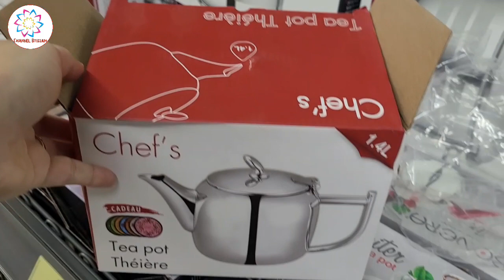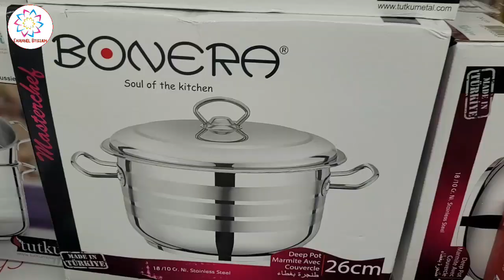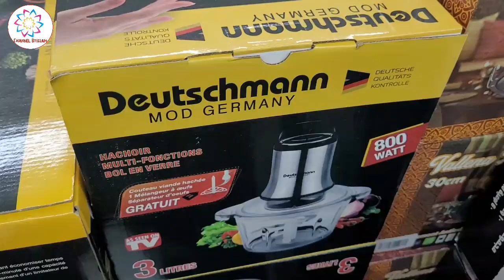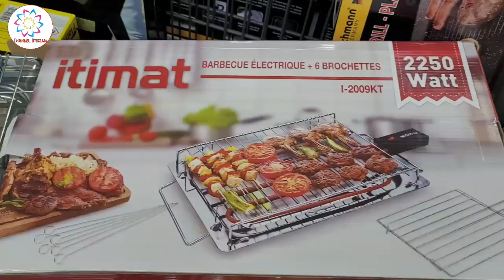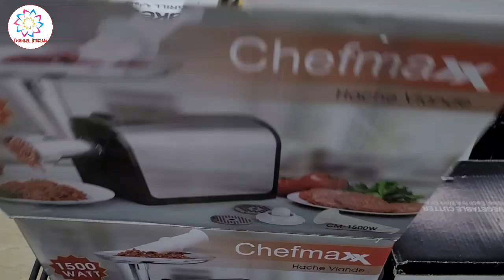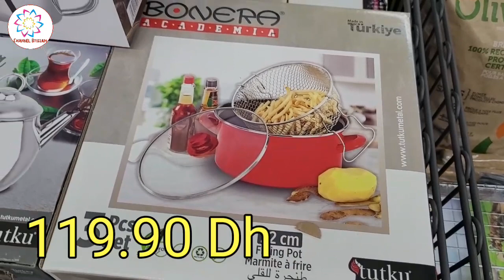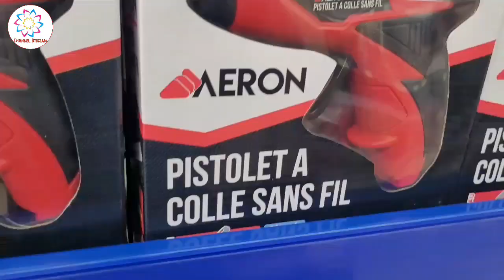مباشرة من بيم💥واو واو هميزات غزالين عروض مباشرة من بيم💥دخلوا تشوفوهم عن قرب حويجات غيعجبوكم👌🏼Bim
شانيل ابتسام قناة تتطرق لمواضيع متعددة: طبخ، سياحة، جولات بأكبر المحلات، أفكار للديكور والتنظيم، روتينات و أعمال يدوية بسيطة. هدف القناة هو امتاع المشاهد وافادته في نفس الوقت بمضمون مفيد و متنوع جدا.
أرجو من الله أن تنال إعجابكم، وأرحب بالجميع 😀 وأنا على استعداد دائما للاجابة على أسئلتكم واستفساراتكم.
لتعم الفائدة.

Catalogue Bim Maroc  Vendredi 2022 عروض بيم الجديدة لهذا الأسبوع ليوم الجمعة 2022, تشمل عروض مميزة و فريدة في العديد من أواني و تجهيزات المطبخ, و آلات المطبخ, و أواني التقديم, و طقم الشاي, و العديد من مستلزمات المنزل, و كراسي للحديقة, و صواني, صالون للحديقة, و غيرها العديد من العروض المميزة, و الفريدة, اكتشفوها و أكثر مع قناتكم شانيل ابتسام Promotion Bim Maroc HD Vendredi 29 Mai 2022 لا تنسوا جيم للفيديو و الاشتراك في القناة و تفعيل الجرس لنستمر في العطاء و تقديم المزيد. جديد تخفيضات_بيم تركيا إبتداء من يوم الجمعة 29 ماي 2022 تخفيضات رائعة ومميزة وعروض ممتعة. catalogue BIM Turquie promotion avril 2020. catalogue BIM Turquie promotion mai 2020. bim soldes ramadan 2020. استمتعوا بأفضل عروض_بيم تركيا ابتداء من يوم 29 ماي 2020. Découvrez chez Bim Turquie Des offres exceptionnelles de tous les produit Bim Turquie à partir du 29 mai 2020. جديد عروض بيم تركيا لهذا الأسبوع ليوم الجمعة 29 ماي 2020 Catalogue Bim Turquie HD Vendredi 29 mai 2020 catalogue bim turque vendredi 29 mai 2020  تخفيضات وعروض بيم تركيا لهذا الأسبوع ليوم الجمعة 22 ماي جديد عروض بيم لهذا الأسبوع ليوم الجمعة 22ماي 2020 Catalogue Bim Maroc HD Vendredi 22 Mai جديد عروض بيم لهذا الأسبوع ليوم الثلاثاء 22 ماي 2020 Catalogue Bim Maroc HD Mardi 22 mai تخفيضات بيم تخفيضات بيم 2020 تخفيضات بيم اليوم تخفيضات بيم لهذا الاسبوع تخفيضات بيم لشهر أبريل 2020 تخفيضات بيم لشهر ماي 2020 تخفيضات بيم لشهر يونيو 2020 تخفيضات مرجان لشهر أبريل 2020 تخفيضات مرجان لشهر ماي 2020 عروض بيم عروض بيم اليوم عروض بيم ليوم الجمعة عروض بيم 2020 عروض بيم الجمعة عروض بيم ماركت promotion bim promotion bim maroc promotion bim avril 2020 promotion bim mai 2020 promotion bim juin 2020 promotion marjane avril 2020 promotion marjane mai 2020 عروض بيم الجديدة عروض بيم ماركت اخر عروض بيم عروض بيم الاسبوعية عروض بيم تسوق نت عروض بيم غدا عروض بيم 2020 عروض بيم مصر اليوم عروض بيم المغرب ليوم الجمعة مرجان 2020, تخفيضات مرجان 2020, هميزات مرجان, جولة في مرجان, عروض بيم, مشترياتي من بيم, بيم 2020, جديد بيم, عروض بيم ليوم الثلاثاء, منتجات بيم, عروض بيم لشهر نونبر 2020, منتجات بيم للتنظيف, مكياج بيم, هميزات بيم, منتوجات بيم, كاسرونات بيم, بيم المغرب 2020, Bim Tanger بيم طنجة, Marjane Maroc, takhfidat marjan 2020, catalogue marjane 2020, electromenager marjane maroc, hmizat marjane 2020, Bim Maroc, Promotion Bim جديد عروض بيم لهذا الأسبوع ليوم الجمعة 01 ماي 2020 Catalogue Bim Maroc   1 MAI   2020